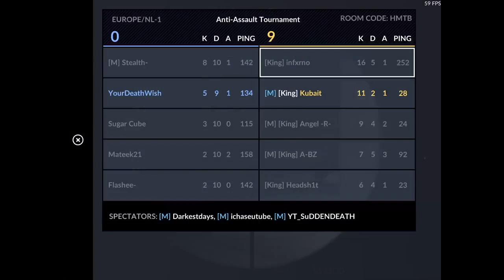Critical Ops - KINGS VS. Hawkeyes - Mobile Esports - Anti-Assault - C-OPS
CCL
Join CustomClanLeague! Every Season takes 30 days. After the season the best 3 clans  will get nice prizes.
They accept every region. They are still looking for staff.

ENTER 250$ iTunes Gift Card + United Club Lounge Access Pass GIVEAWAY

L